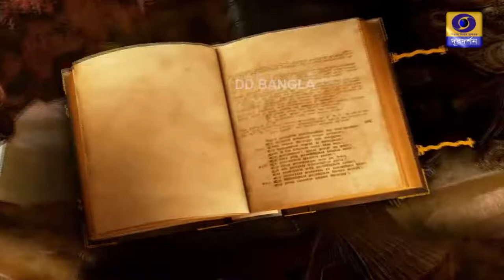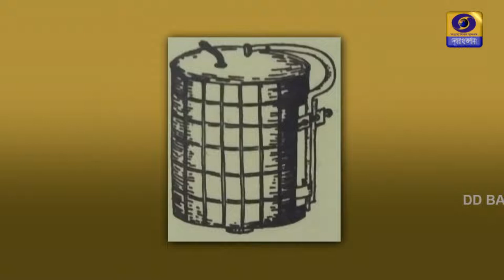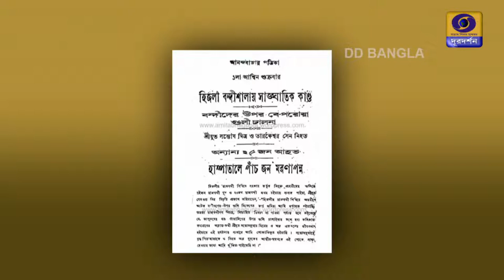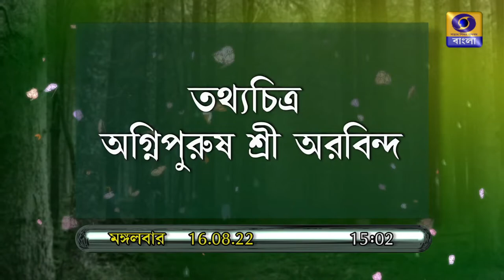Mrintyunjayee Santosh Kumar Mitra - An activist of Indian Independance Movement & an Martyr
Mrintyunjayee Santosh Kumar Mitra - A documentary on the occasion of 122nd Birth anniversary of Freedom Fighter Santosh Kumar Mitra who was  An activist of Indian Independance Movement & an Martyr - Watch DD Bangla at 7.30p.m on 15th august ,2022